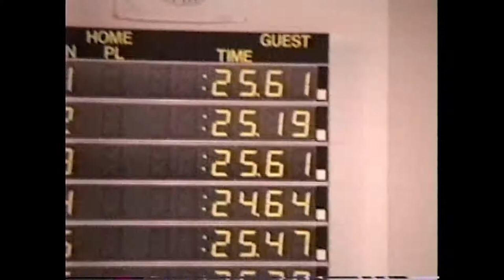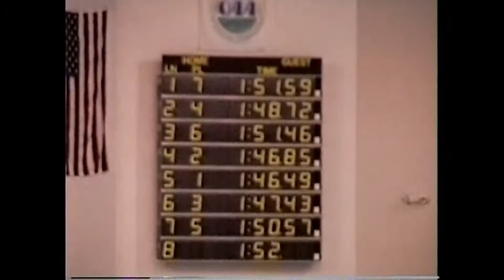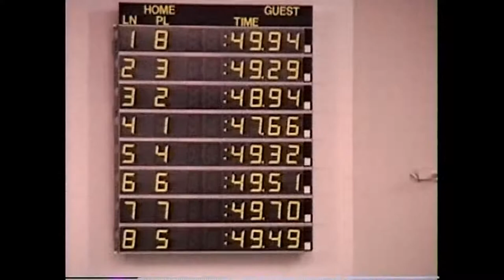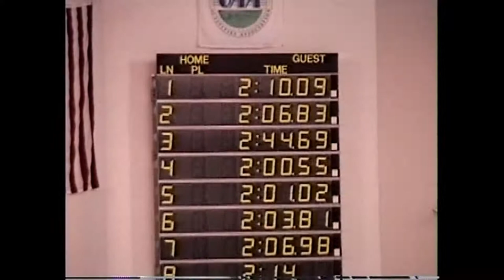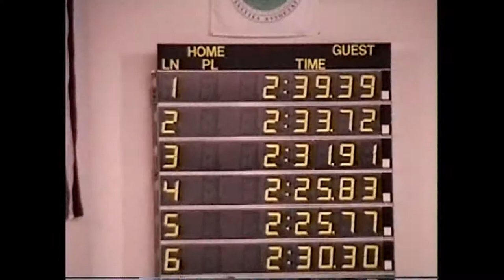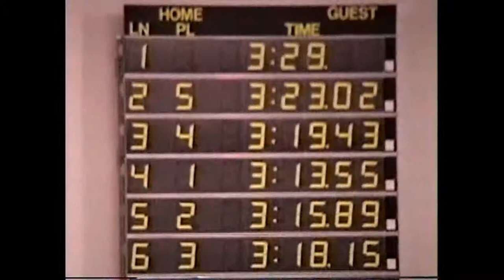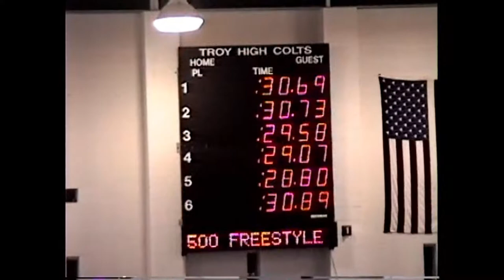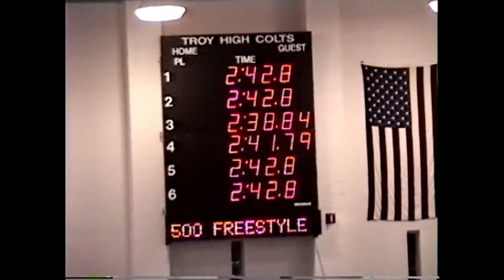1999 County Meet and Parents Night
1999 County Meet and Parents Night